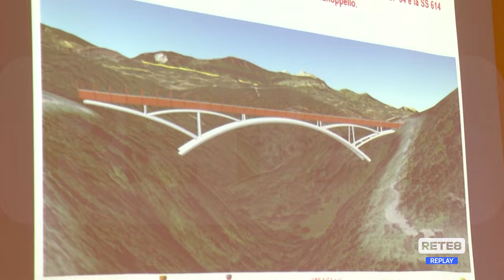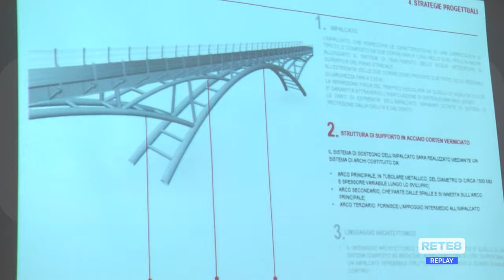Ponte Celestino V - Lettomanoppello e Roccamorice in comunicazione diretta